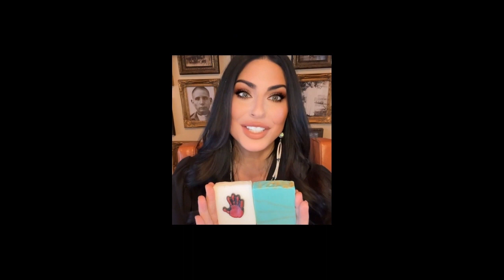S6, E6, Pt1: Stanford Lake & Ancestral Stories of the Navajo, Part 1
When I started Native ChocTalk, my goal was to support others in preserving their Native American ancestral stories. Some of us heard our families telling the accounts of those who came before us, but without preservation, many of those stories are now dust in the wind.

I’m proud of my guest and friend, Stanford Lake (Diné) who agreed to share some Navajo history and ancestral stories with us, and I think you will also enjoy!

Stanford, an award-winning Engineer of 20 years is originally from Kayenta/Black Mesa on the Navajo reservation. In part 1 of this 2-part series, he shares about:
• Being a first-language Navajo speaker
• Growing up in the traditional way of life and herding sheep
• The balance of Navajo life, centered around the harvest
• Traditional Hogan homes/ceremonial places
• Stories of that old trickster, the coyote
• Stanford’s Code Talker ancestor
• Ira Hays, the serviceman who raised the flag in Iwo Jima
• Navajo’s arranged marriages, culture and ceremonial sweats
• Stanford’s grandmother, Dzáán who herded sheep until she was 80 years old!

I hope as you listen to Stanford, you’ll be inspired to also record and preserve the stories of your ancestors. You won’t regret it – it’s a gift you give to your family and your descendants. God bless!